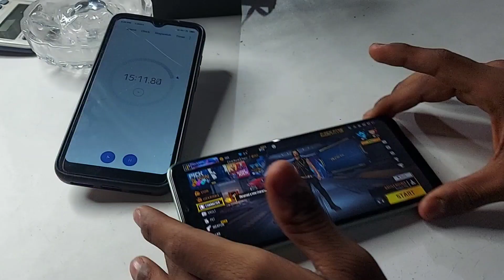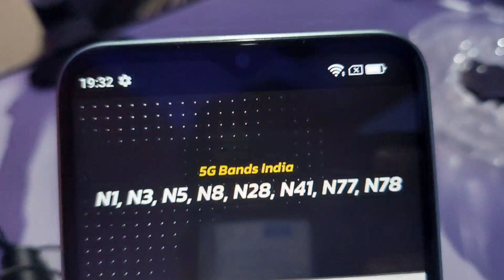Lava Blaze 5G 6GB Ram Review - best 5g phone under 12000 in 2023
दुनिया का सबसे सस्ता 5G फोन | best 5g smartphone under 10000

Hey guys
in this video about lava blaze 5g 6gb ram unboxing full review camera test in full detail

one ui 5 update smartphone list from this website

Redmi note 10 pro max👇

Link-
My mic Boya BY-M1
My smartphone

Thankyou